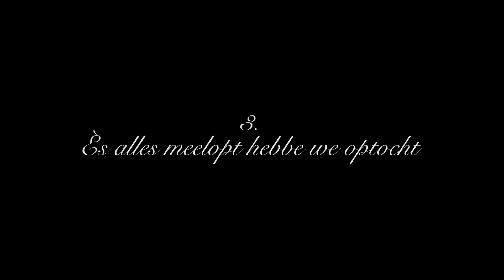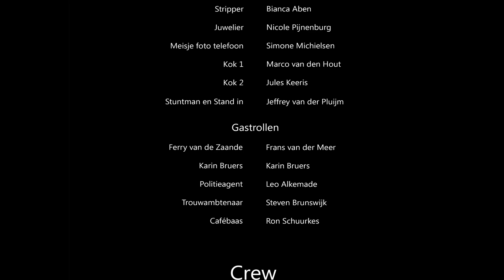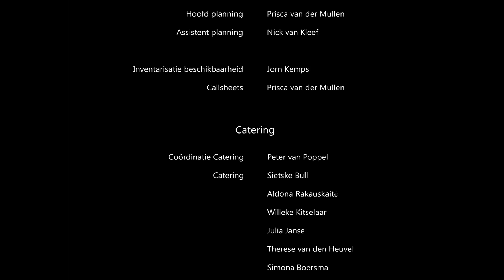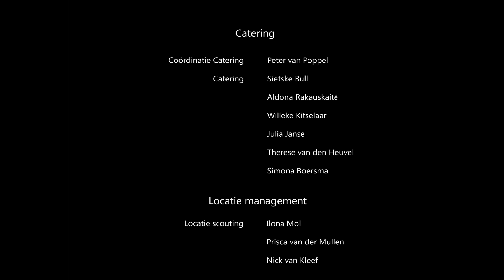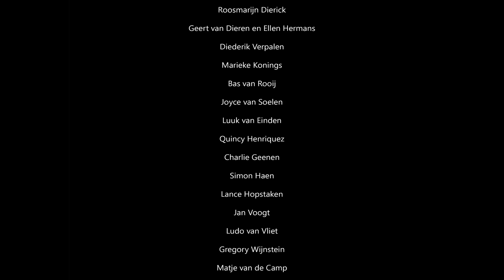Familie Kruik - Aflevering 3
De serie van de Familie Kruik is elke dag om 19:30 bij Omroep Tilburg te zien!